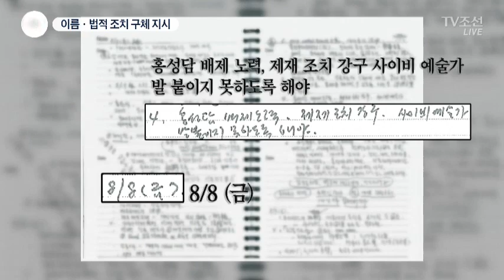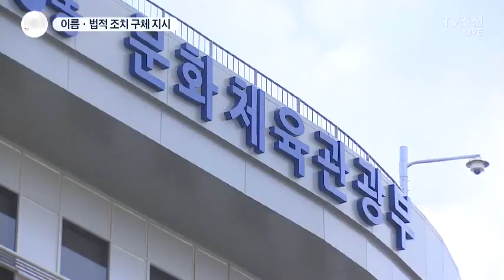블랙리스트…김기춘·조윤선 역할은?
김기춘 전 대통령 비서실장과 조윤선 문체부 장관은 문화예술계 블랙리스트의 몸통으로 지목됐습니다. 블랙리스트에 오른 작가만 만 명이 넘는다는데, 어떻게 만들어졌고 어떻게 실행됐는지 보도합니다.